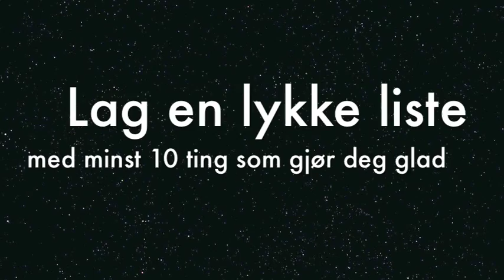Lykkelig førjulstid Video 1